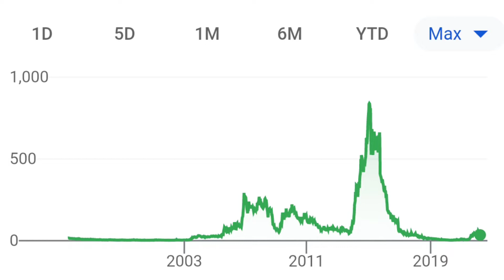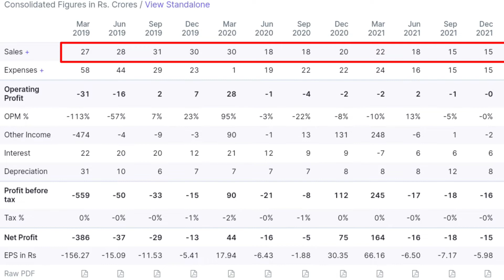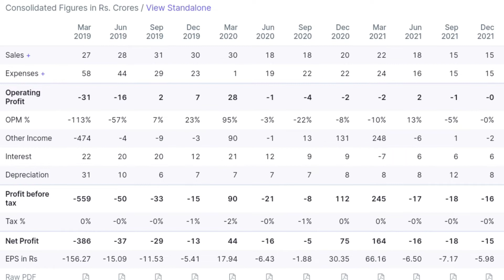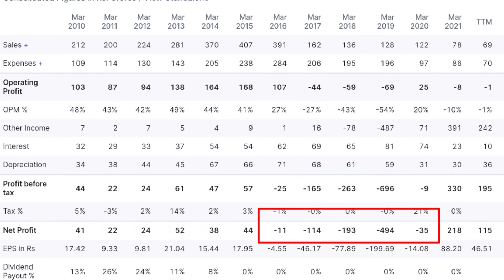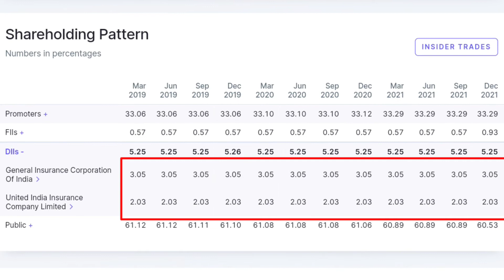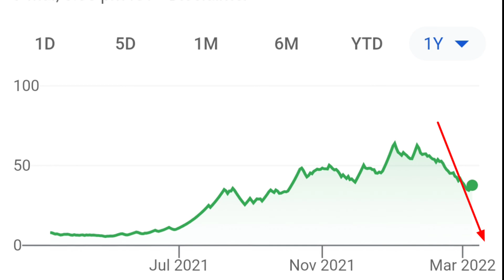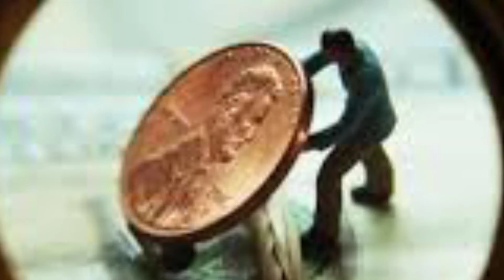GLOBAL OFFSHORE SHARE | GLOBAL OFFSHORE SHARE LATEST NEWS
topics cover

Global offshore ltd Share news
Global offshore ltd latest news
Global offshore ltd latest news today
Global offshore ltd news